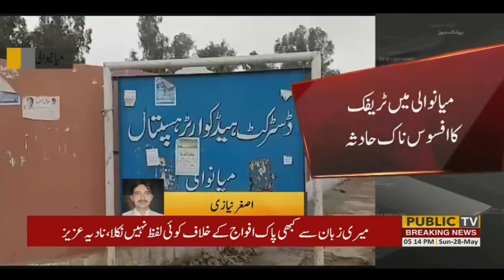28 May 2023